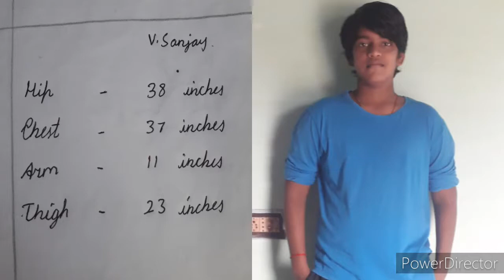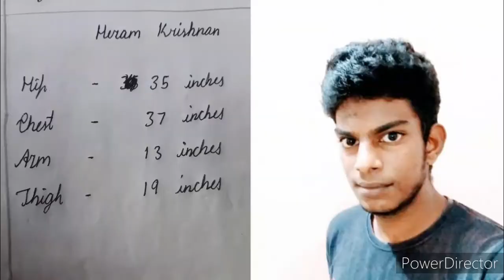30days challenge with bricks | day 1 vlog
Hi frds today video is new challenge on my channel.this channel is all about fat loss,weight loss and gain muscle.
Today video all exercises with dumbbells workout but we are not having dumbbells so we can do it in bricks.